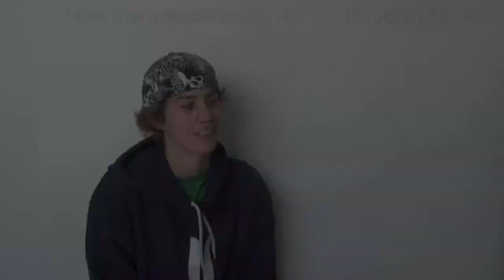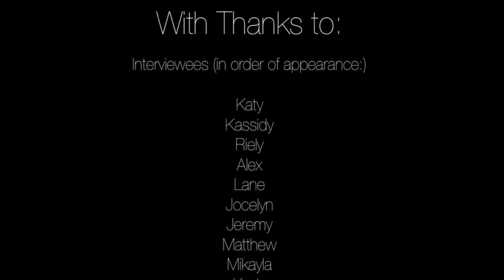Device Interview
A look at phone (plus iPod and tablet) usage around the high school.